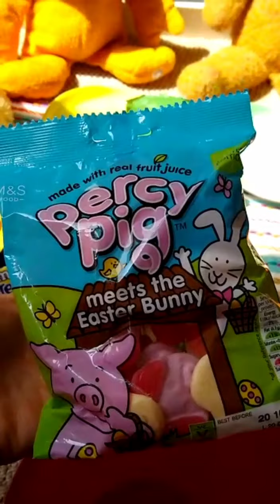Miss Willis’ Maths Challenge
Miss Willis loves practicing her sharing skills. Watch her sharing items into different groups.

Can you share items?

Good luck.